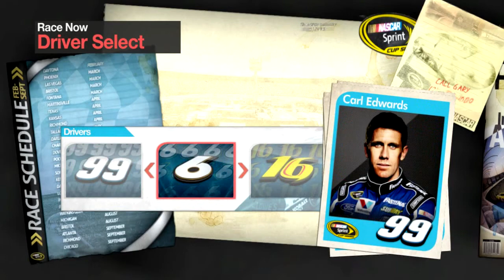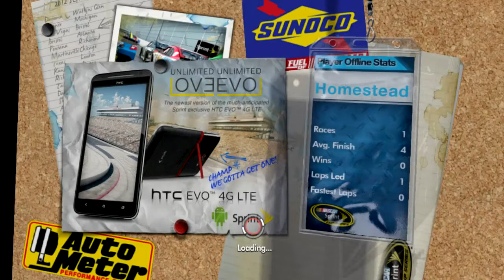NASCAR the Game 2013 : E04 : Homestead as Carl Edwards. (HD / Commentary)